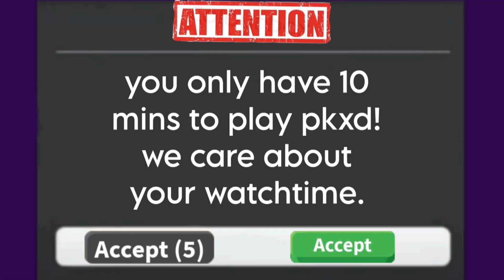What if pkxd had a time limit to play 🤣😕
So you can receive all notifications when I upload videos ☆♡